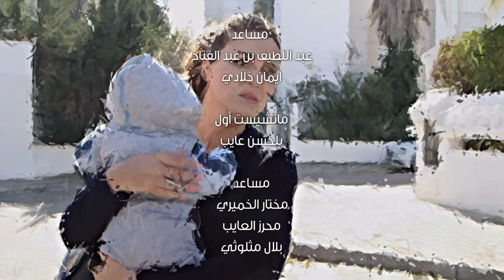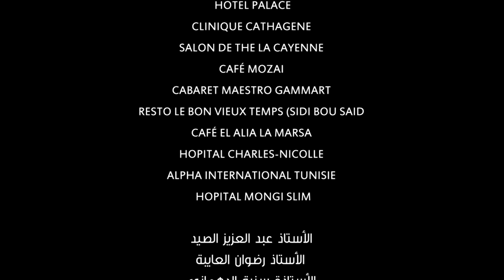Awled Moufida Saison 02 Episode 19 Partie 03